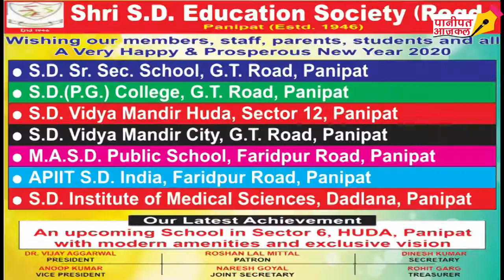PANIPAT AAJKAL 7 JAN 2020 की गतिविधियां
🔴 अगर मुझ में कमी होती तो प्रदेश की जनता 10 सीटें ना देती : उपमुख्यमंत्री दुष्यंत चौटाला
🔴  रन फॉर यूथ मैराथन को लेकर पानीपत की उपायुक्त हेमा शर्मा ने की प्रेस वार्ता
🔴 कारद गांव के नवीन ने दिया ईमानदारी का परिचय, उंटला के भाजपा नेता के हाथों 10 तोला सोना वापिस मालिक तक पहुंचाया
🔴 ननकाना साहिब में हुई घटना का सिख व मुस्लिम समाज के लोगों ने सांझा रोष प्रदर्शन कर जताया विरोध। राष्ट्रपति के नाम ज्ञापन सौपा।